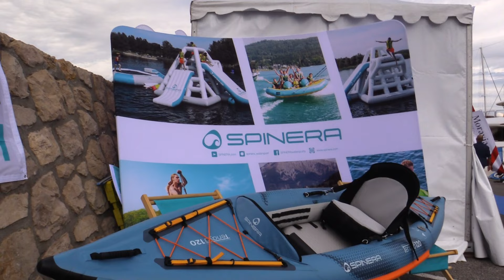Inflatable Kayak ! 2024 Spinera Tenaya 120